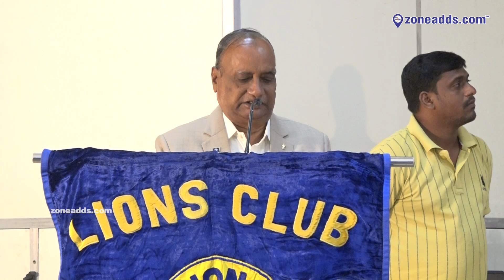Lions Club of Hyderabad Bhavana & Sunrisers Club Installation | District 320H